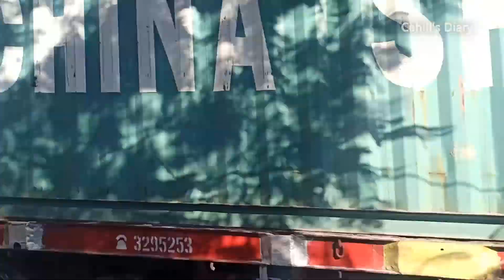Hunting Truk di 0 KM Tol Perak Surabaya • Truck ERF, Hino, Bus Tronton, Trailer Steel Billet, Molen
Teman-teman bisa dukung kami channel Cahill's Diary dengan donasi seikhlasnya ke link dibawah ini : SociaBuzz
Bisa Transfer Bank, OVO, Gopay, LinkAja, dan DANA
Terimakasih..